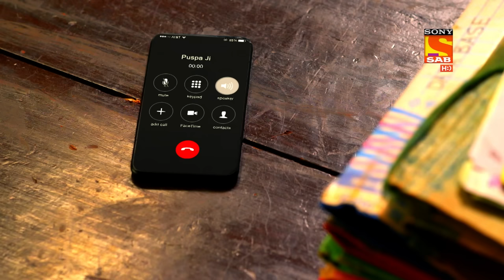Maddam sir - Ep 277 - Full Episode - 18th August, 2021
Episode 277: Fought In Tier Gas
Karishma And Haseena fight the goons blindfolded in the tier gas. The goons had attacked the police station so the local vendor cannot meet his commitment. But the females of the police station guard their vendor very well and also defeat the goons. The senior inspector is very proud of Haseena and her Team and asks them to Hoist the flag on the day of Independence.